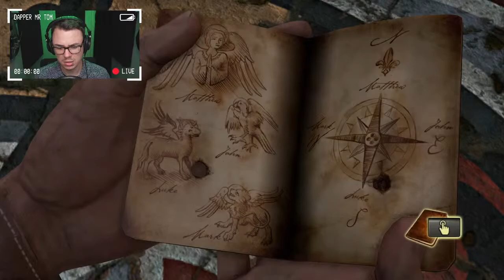This Game Is Hard | Uncharted: Drake's Fortune #2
It's been a while so let's jump back into this game! How did this game get sequels when it feels so broken!